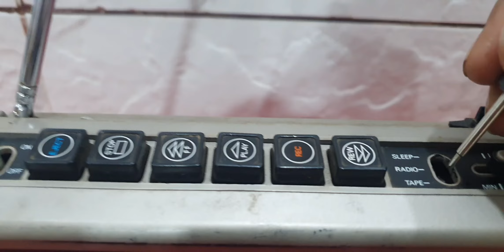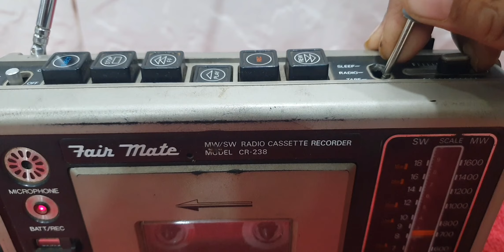FAIRMATE CR-238 RADIO CASSETTE RECORDER